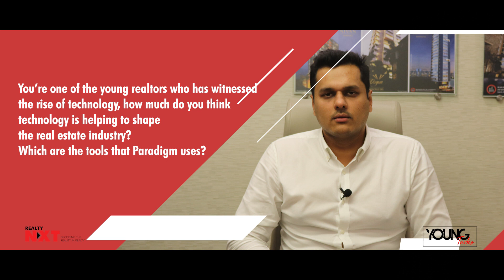Interviewing Mr. Parth Mehta - M.D at Paradigm Realty -Young Turks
Young Turk of Indian Real Estate, Mr. Parth Mehta - M.D at Paradigm Realty sheds light on the nitty-gritty of each and every project and the audience that it caters to.
Spearheading a young organization, he also underlines the importance of the presence of creativity and fresh minds in a company. Watch the video to know more.